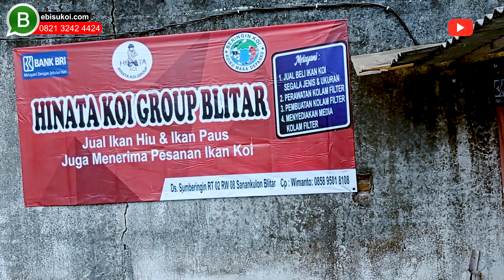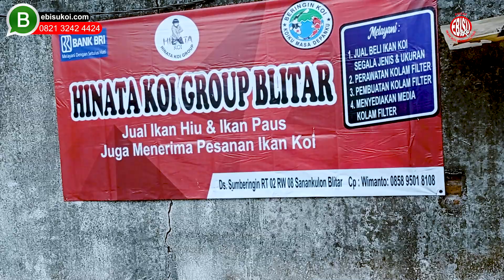IKAN KOI INI ASLI BUKAN HASIL TATTO SHINODANYA DARI BLITAR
Sahabat koi yuk tonton konten ebisu koi kali ini yang berjudul ikan koi ini asli bukan hasil tatto!! shinodanya dari Blitar!! untuk menambah koleksi dan  wawasan kita terkait ikan koi berkualitas yang lebih terjangkau bagi sahabat koi baru.

Seperti biasa kami ebisu koi selalu menyajikan informasi-informasi ikan koi yang baik  terkait bagaimana mencari breeder yang terpercaya dan ini salah satunya ikan koi ini asli bukan hasil tatto!! shinodanya dari Blitar!!

Seribu Koi Seribu Warna, Cari Koi Berkualitas EBISU KOI Tempatnya ✨

AMIPRO merubah yang biasa menjadi luar biasa!!
DETOX Sahabat kesehatan ikan koi anda

Untuk pemesanan langsung atau konsultasi bisa hubungi nomor CS kami yang tertera dibawah ini:

No Rek
AN Moh. SOQIBUR ROFIK

trimakasih kepada:
oke green

Keuntungan beli Ikan Koi di Ebisu Koi
✓ Langsung petani Jadi lebih murah tentunya💯❗
✓ pembelian koi biji an & partai besar borongan❗
✓ Pengiriman ke seluruh indonesia💯❗
✓ Karantina SNI❗💯
✓ ikan yang di jual sudah❗💯 karantina dan sehat❗💯
✓ Garansi ikan hidup sampai tujuan & sehat saat diterima 💯❗
💳 Pembayaran hanya ke nomor rekening AN Moh. SOQIBUR ROFIK

Ebisukoi.com Pusat Ikan Koi Berkualitas dan Berkelas,  Koi sudah pasti lulus karantina, bergaransi selama pengiriman, pengiriman keseluruh nusantara, banyak promo setiap harinya, pengiriman hingga depan rumah, dan bisa COD.